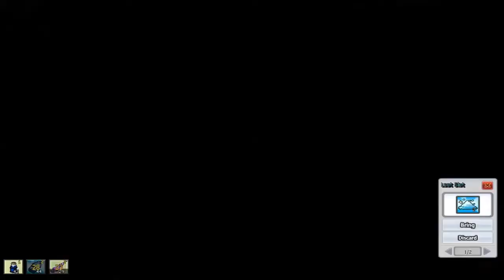「Elsword」Elysion 10-5 Adrian's Dwelling (DE/NW Run)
the 2nd new dungeon. recorded it with a friend as well.